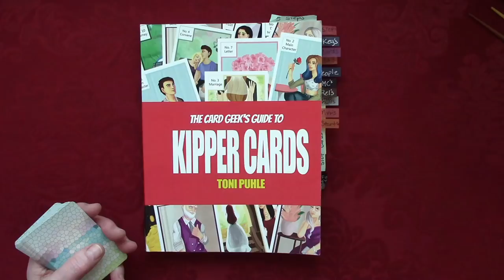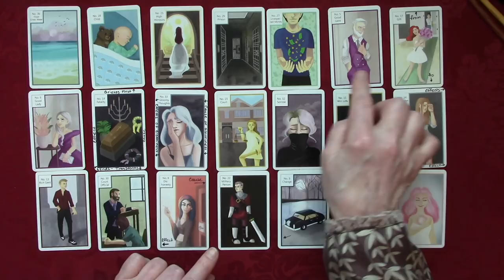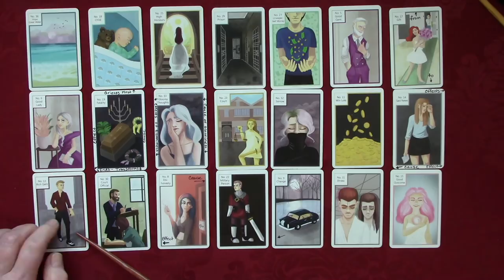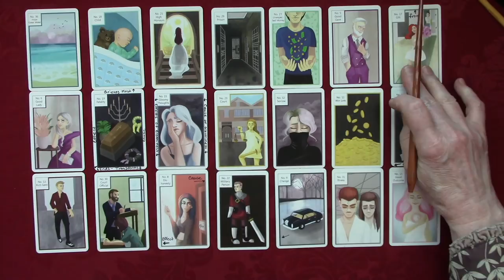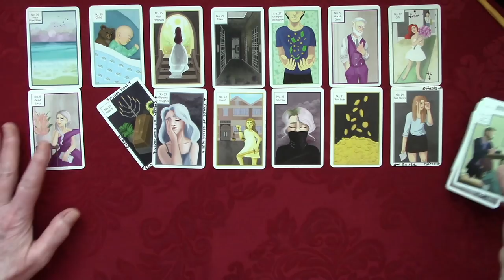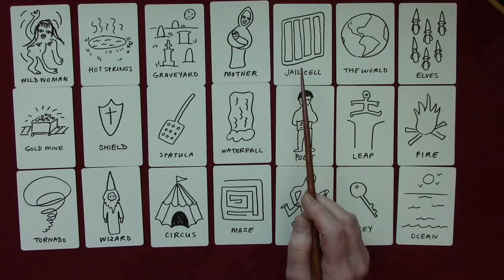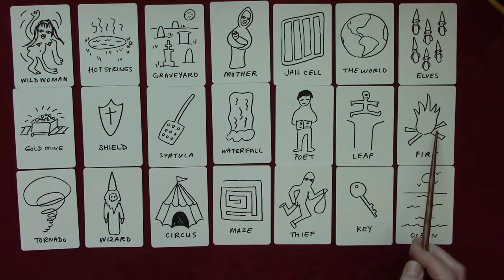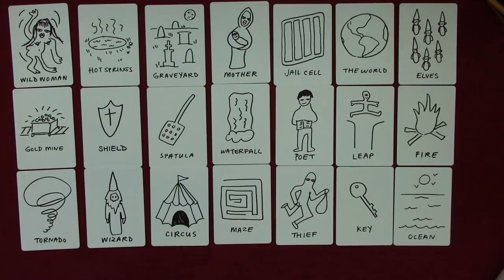Manchin Crime Family / Heather Bresch Epipen Corruption ~ Kipper & Deck of Character Reads